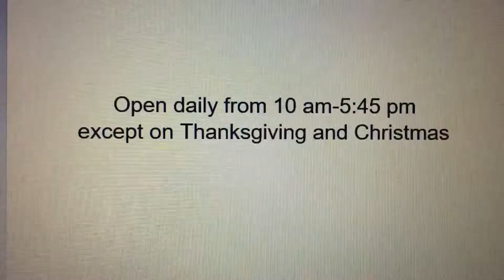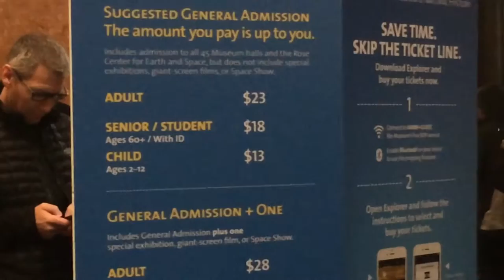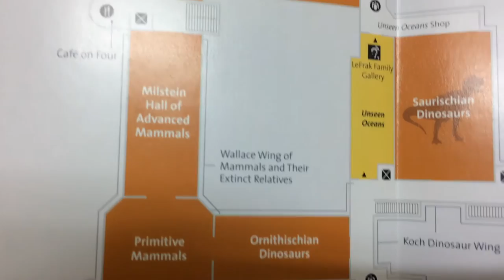American Museum of Natural History, কোথায়, কেন, কবে, কিভাবে যাবেন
NYC school and camp groups receive free admission.